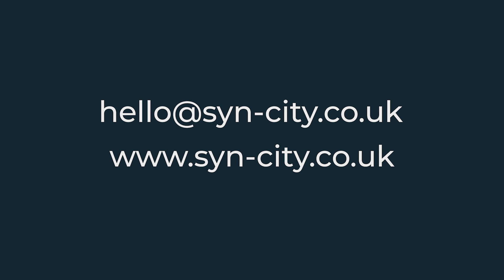Working to outcomes